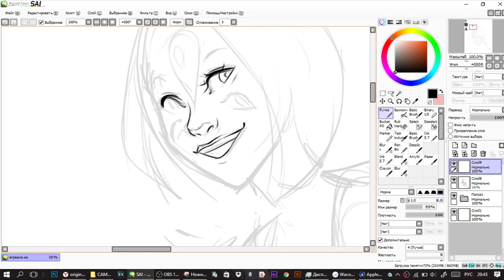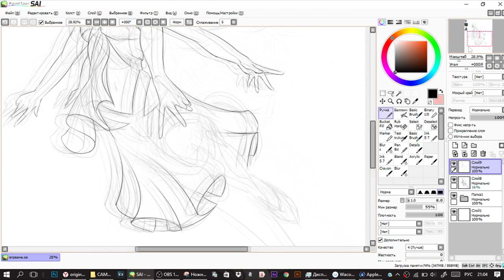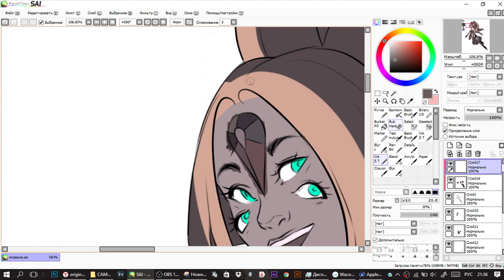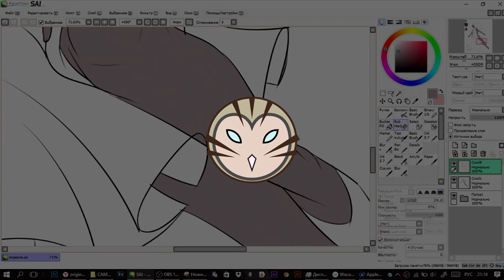FAN ART FUSION | Дымчатый кварц | STEVEN UNIVERSE | speedpaint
💎 Аск: ask.fm/nikysik_kolibri
🌺 Авторский комикс "Скелет в латте"